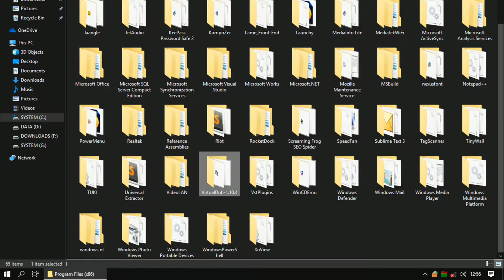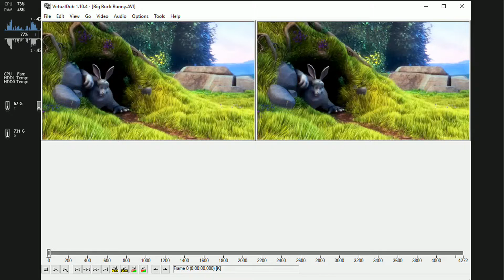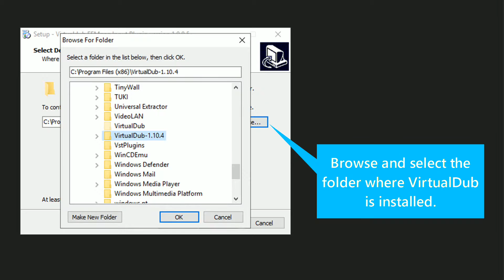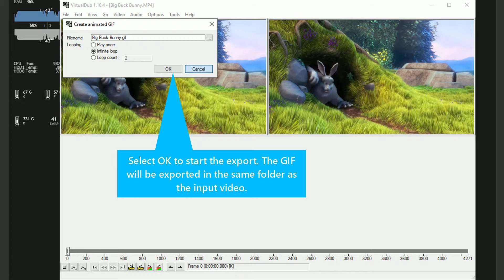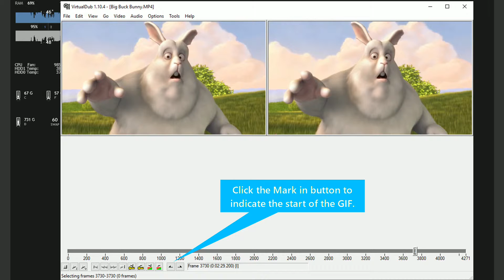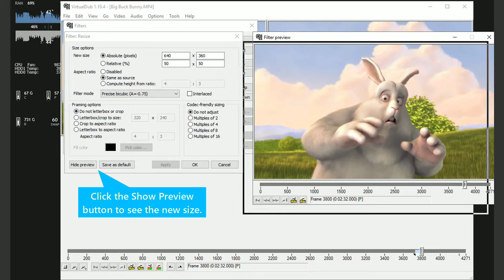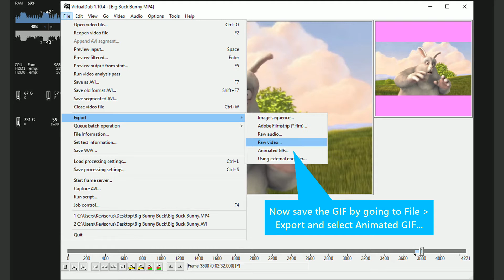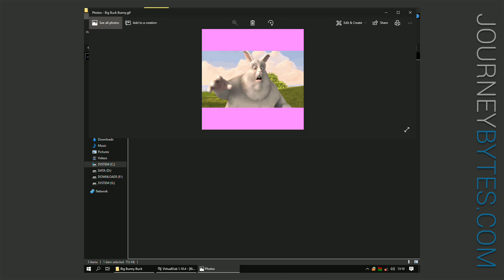Make Animated GIFs from Any Video using VirtualDub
▶ About this video: This video will show you how to make Animated GIFs from videos like a pro using the free open source video editor VirtualDub. This is a simple offline solution that can make GIFs from videos from various sources including YouTube videos.

Here's what you'll learn in this tutorial:

1. First I explain how to install VirtulDub (VDub) on your Windows machine.  You can download the installation package from the author's

VirtualDub is portable, so it doesn't include an installer. To install it just extract the ZIP file to a folder in your C:\Program Files (x86) or any other folder.

2. Secondly I explain how to install the FFMpeg Input Plugin for VirtualDub. You can download the plugin from SourceForge

VirtualDub only supports AVI and some few old formats such as MPG. This plugin allows you to open many more video formats which it doesn't support natively such as MP4, MKV, WebM, MOV, FLV, OGV etc.

Note however while it supports AVI some AVI files are encoded in codecs which it doesn't support (e.g. DivX) in which case you'll have to install the plugin.

3. Thirdly I explain how to export the entire video to an animated GIF. Take note of the length and resolution of the video as the larger they're the bigger the GIF output size.

GIF is designed for only a few seconds of animation and shouldn't be confused with the new GIFV "format" which is in actual fact a video file (MP4 or WebM) with a different extension and looping.

4. To address the issues above, I next show you how to trim your GIF so that it uses only a specific duration of the video.

5. Finally, I show you how to resize the GIF to a smaller resolution instead of it using the video's resolution. To do this we use VirtualDub's internal resize filter.

I also include a part on how to make your GIF into a perfect square using letterboxes (black bars). This is inevitable since most videos usually have longer widths than heights. Otherwise, resizing the video without maintaining the aspect ratio will distort the image due to stretching.

The black bars can however be customized to use other colours as I show in the video

PRO TIP: You can add more effects to your GIF by trying out other internal filters (e.g. rotate, logo, grayscale) or by using one of the hundreds of external filters that exist out there for VirtualDub.

MORE GIF Tutorials:
1. Make GIFs from your videos right from your video player. No additional tools needed:

2. Need to convert a GIF to a video? That's possible too.

Credits:
GIF Source Video: